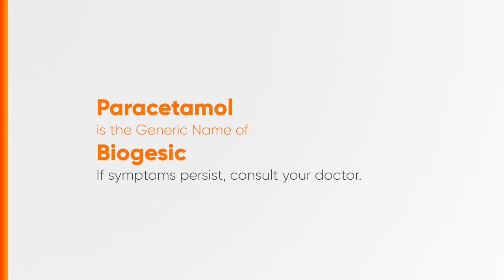Biogesic Radio Ad 2H 2024 22s [ST]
Ito po ang 2H 2024 Radio Ad ng Biogesic.

DRPS Two 7775: Biogesic Radio Ad 2H 2024 22s [ST]